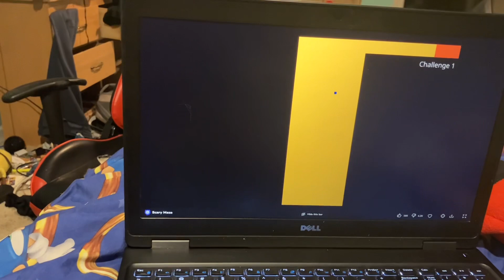Metal Sonic’s 1st prank video